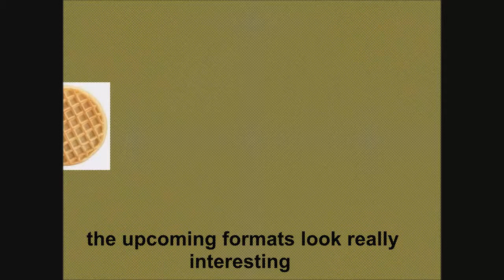lightsworn duels this could be tier 1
Tell me what you guys think should be a the next banlist